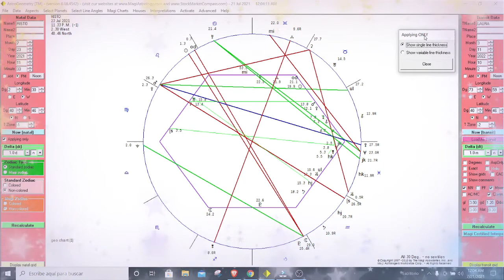LUNA LLENA EN ACUARIO JULIO 2021✨Astrología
¿TENEMOS UN DESTINO JUNTOS?💕¿QUE TIPO DE DESTINO?
Descúbrelo con una Magi Sinastría de Pareja. La hora de nacimiento no es necesaria, sólo fecha y lugar.

- ¿Puede funcionar esta relación? ¿Qué nos une? ¿Qué nos separa? ¿Terminará en desilusión o desamor? ¿Somos compatibles? ¿Por qué todo se terminó de repente?

- Sentimientos mutuos. Amor. Comunicación. Atracción sexual. Amistad. Enfrentamientos. Te diré detallada y concisamente todo lo que hay entre vosotros. Lo que puedes esperar y lo que no. Te ayudaré a entender y comprender vuestra relación.

¡Las respuestas siempre han estado en las estrellas!

Solicita tu Magi Sinastría de Pareja y sal de dudas definitivamente. "Somos lo que sabemos".

* Precio especial para triángulos amorosos.

Magi Astrology es el único sistema astrológico científico que está basado en estudios y estadísticas. En más de 30 años de investigación sobre relaciones  que dan como resultado un sistema que funciona de manera predecible, como cualquier otra cosa que opera de acuerdo con unas leyes que se han descubierto y probado.